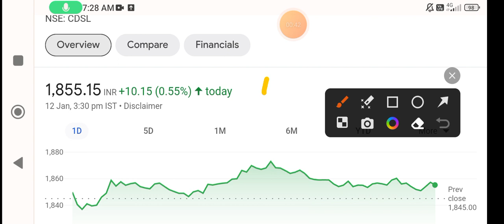CDSL share | cdsl share news | cdsl share target | cdsl share news today | cdsl share price